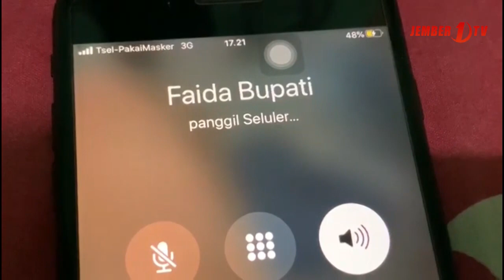Gubernur Jatuhkan Sanksi ke Bupati Jember